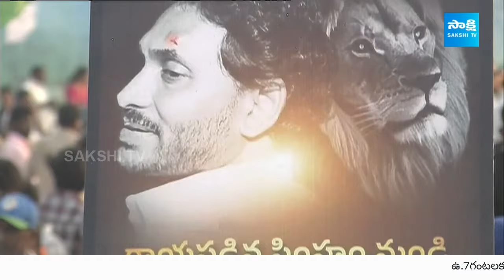MLA Grandhi Srinivas Satires On Chandrababu & Pawan Kalyan | Bhimavara | CM YS Jagan